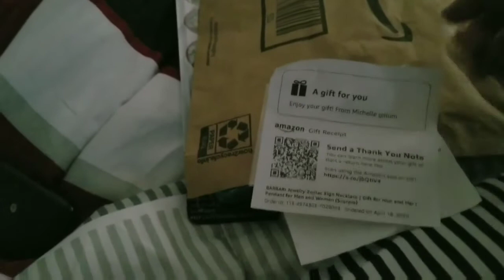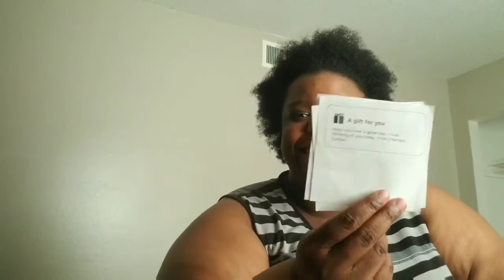Gifts and shoutouts 4/24/20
Hey team shugster! Today in this video I am opening gifts and doing shoutouts! Hope you enjoy watching this video! Thanks for being a part of my team!